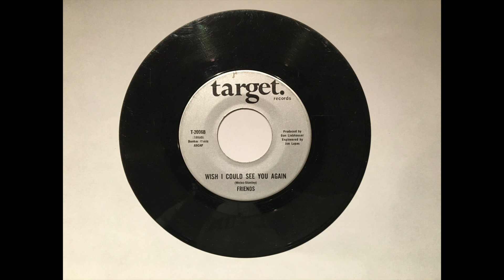The Friends - Wish I Could See You Again - Enhanced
I Wish I Could See You Again - Enhanced. This is from the same 45rpm but enhanced for a little better sound quality.